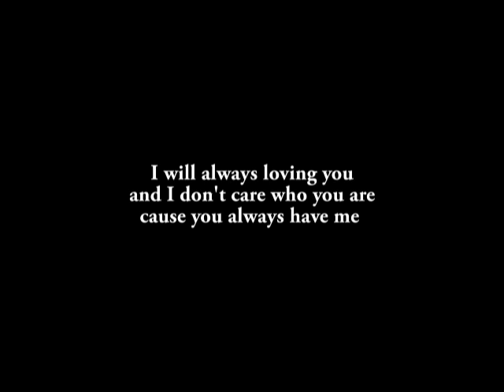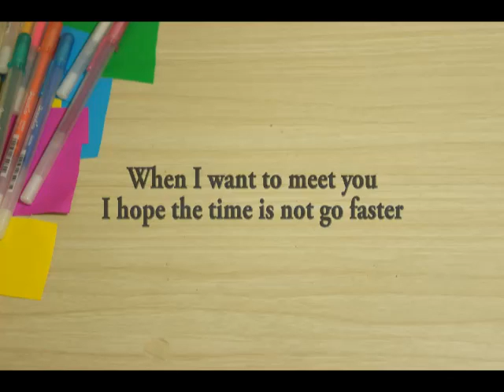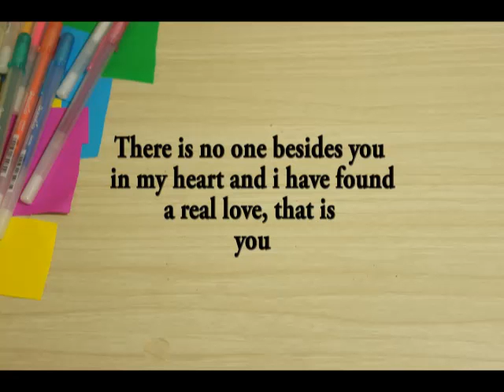I Love You Anyway - Mocca (stopmotion)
I made this movie for my girlfriend. I hope you understand. my love is colorful for you. and I can't lost your smile :)